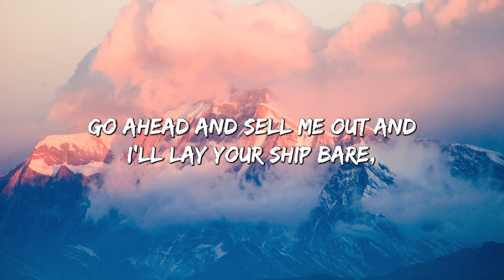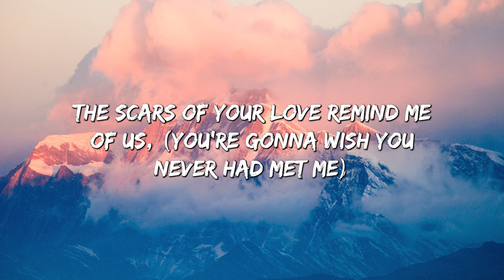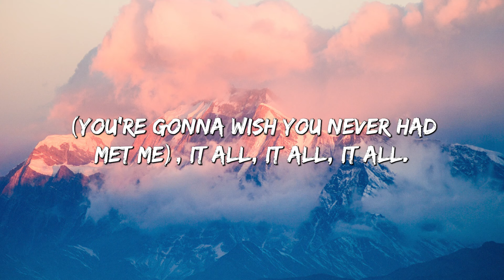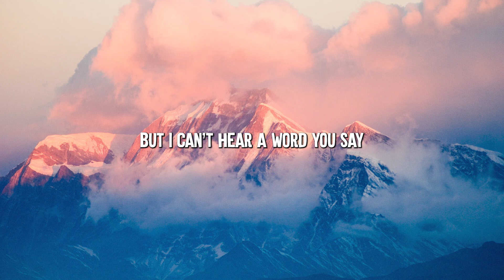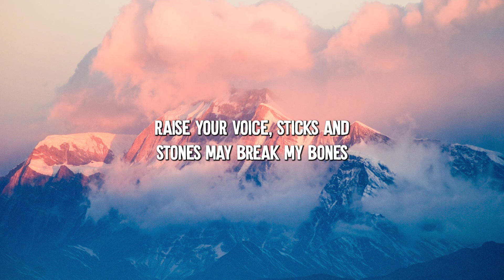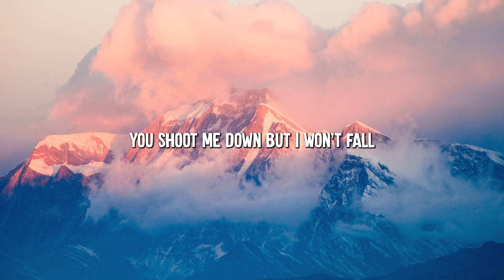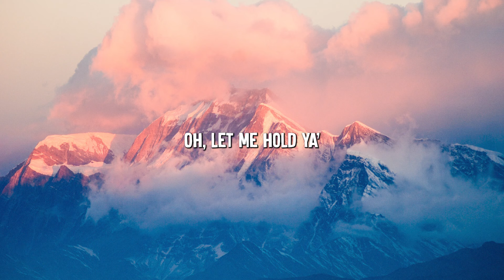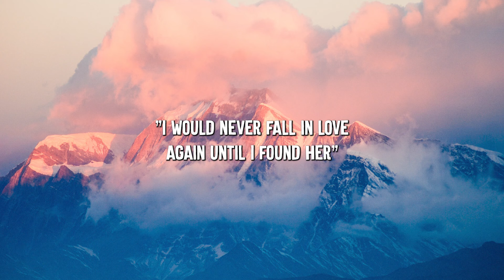Rolling in the Deep - Adele (Lyrics) || Passenger , Justin Bieber... (MixLyrics)